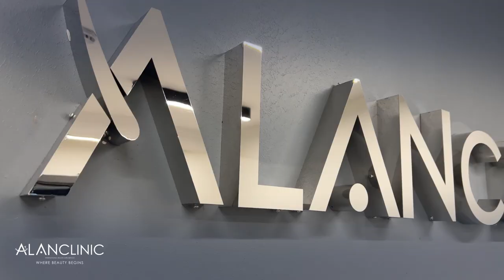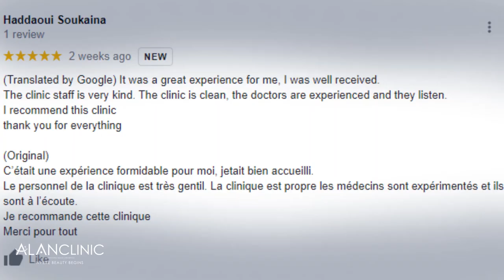Alan Clinic : Mrs SOUKAINA HADDAOUI traveled from france to get a Hollywood Smile in Turkey